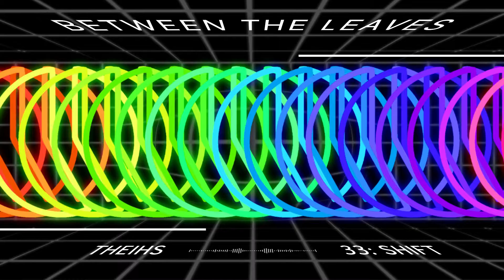Between the Leaves || Shift (E.M.6) (2021) || Cute Lofi Hip Hop genre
8/unk: Piano Sonata No. 27 in C major, Op. 270: Allegro affetuoso No. 2: “Between the Leaves”, GSO 418

This is a cute lofi hip-hop piece I decided to write on a whim. I like to hope that it could, one day, find itself on one of those many, many lofi playlists circulating the internet. That'd be cool.

Shift is the thirty-third album I've created, the seventh in Phase VI, and the sixth in the Electronic Music installment. The concept of this album had been around for a while--even during the compilation of 27: Take Your Time. It and its album artwork came around when I was starting to make plans with a then-coworker to write an album for him. The "shift," I remarked, was supposed to be me changing the paradigm of how and why I would write music: originally for myself, but now as a producer for the coworker. That flight of fancy fell through, and I ended up with a future album with no future. Then, in the Music Tech class of 2019, a classmate conscripted me to produce a beat, just as my coworker had done. Thus, "Turning Point" was made. However, though the album and its history denote a paradigm shift, I fear its content will be more of the same. Regardless, electronicmusic lofihiphop cutelofi edm !